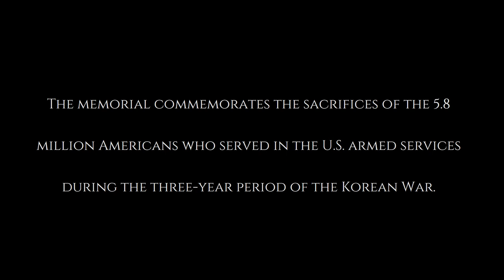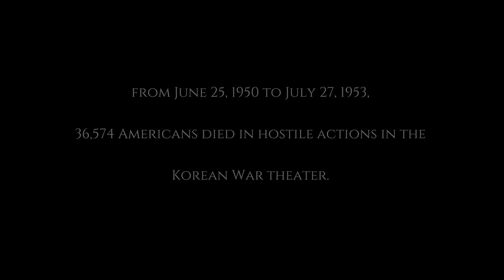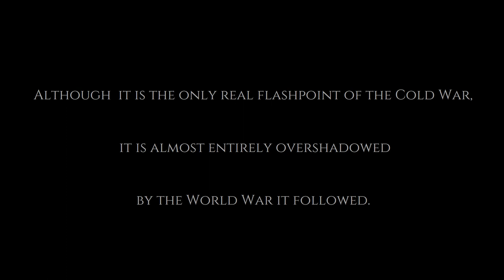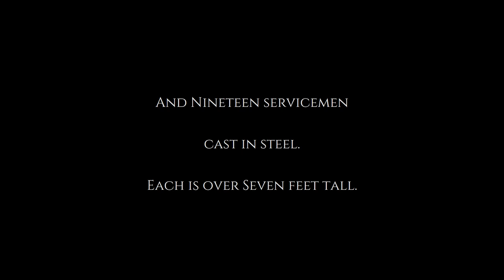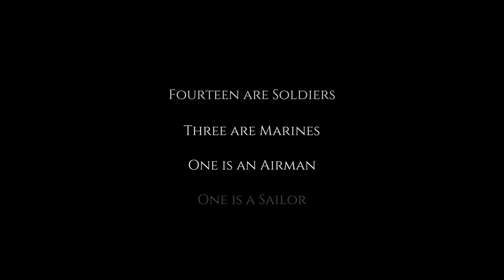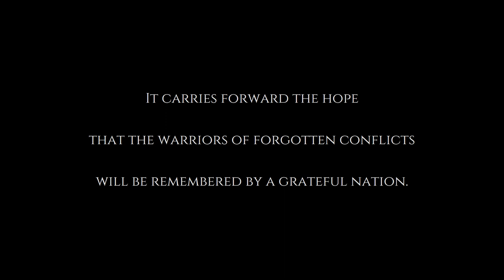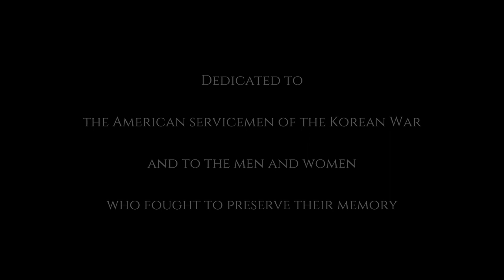St. Cloud State Pubic History: The Korean War Veterans Memorial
This video was created for St. Cloud State University history professor Dr. Maureen O'Brien's undergraduate public history course.